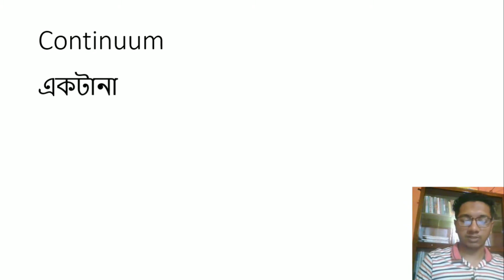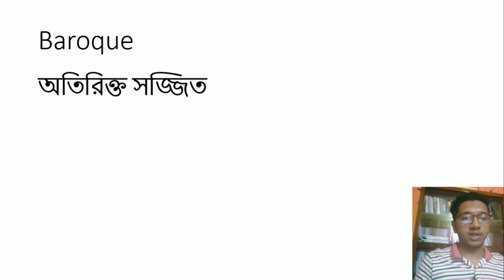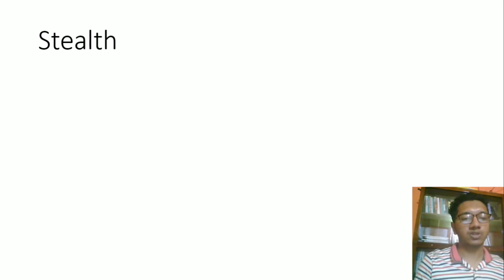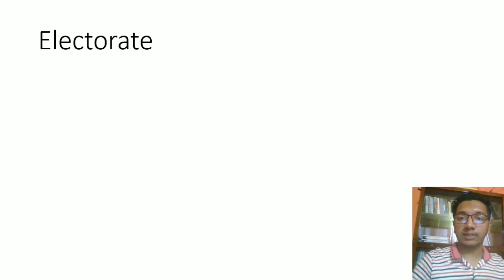Vocabulary with mnemonics। Part- 29 । English to Bengali vocabulary ।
এই ভিডিওটিতে অত্যন্ত  সহজ ভাবে Vocabulary  মুখস্থ করানো হয়েছে।Vocabulary নিয়ে এটি ২৯ তম পর্ব(part -29)। আশা করি  ভিডিওটি দেখার পরে এই Vocabulary গুলো আপনাদের কখনোই ভুল হবেনা। ভোকাবুলারির অন্য ক্লাসগুলো দেখতে ভিজিট করুন